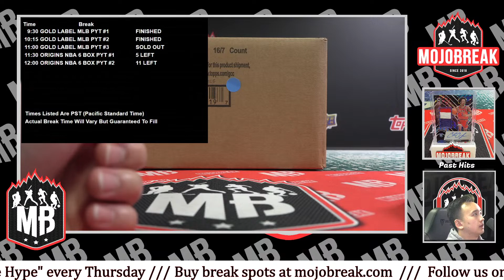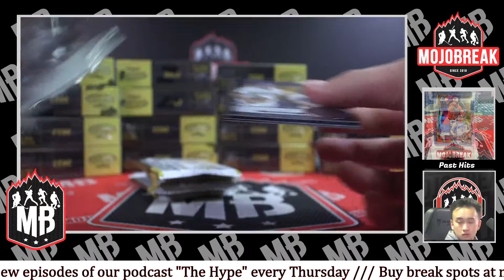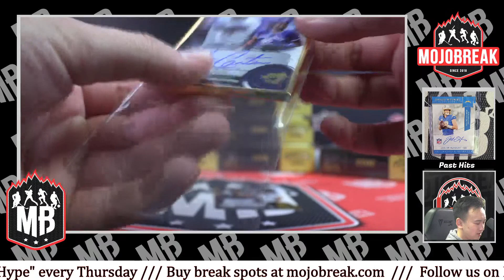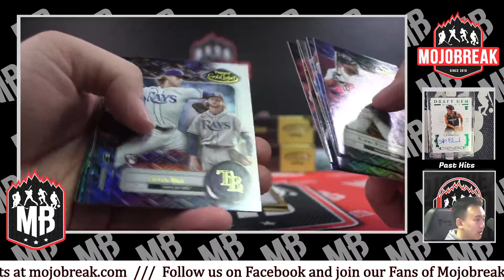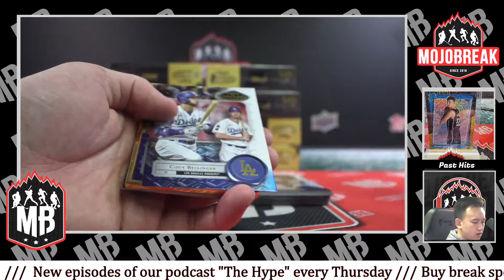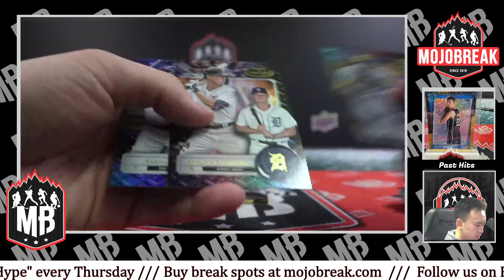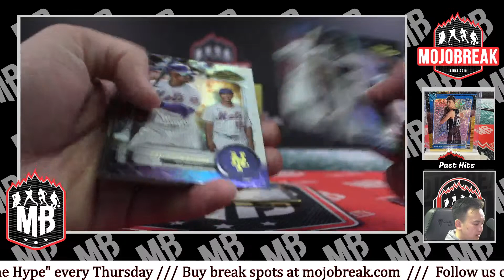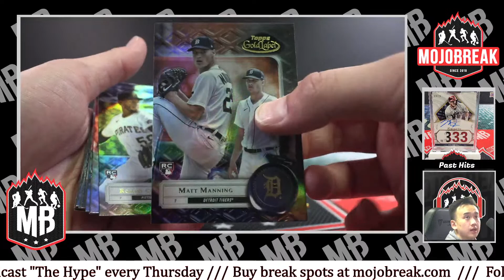2022 TOPPS GOLD LABEL MLB 16 BOX CASE BREAK #3